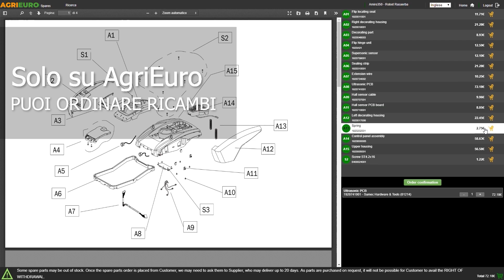Presentazione e montaggio dello Spyro Wet & Dry 20 INOX Plus - Aspiratore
*Ecco un video di presentazione e montaggio del Spyro Wet & Dry 20 INOX Plus- Aspiratore solidi/liquidi - Capacità 20 lt - 1200W* *realizzato direttamente da noi di AgriEuro per mostrarti tutte le principali caratteristiche.*

0:00-0:05 Intro
0:05-0:11 360° del prodotto
0:11-0:34 Unboxing
0:34-1:44 La macchina
1:44-1:50 Ordine ricambi
1:50-2:13 Guida al montaggio
2:13-2:17 360° del prodotto
2:17-2:25 Outro

Il bidone aspiratutto Wet & Dry 20 Inox Plus è una soluzione durevole e resistente pensata per coloro che cercano il meglio in termini di efficienza e longevità. Ideale per un uso intensivo, è stato progettato per resistere nel tempo. Grazie alla sua maniglia ergonomica e alle 2 ruote pivotanti abbinate a 2 ruote di ampia grandezza, trasportarlo risulta semplice e comodo. Queste caratteristiche lo rendono particolarmente adatto a diversi ambienti lavorativi. La presenza di un filtro a cartuccia estraibile di dimensioni generose, unitamente al suo sistema innovativo di pulizia, assicura prestazioni ottimali nel lungo periodo e semplifica le operazioni di manutenzione. Il Wet & Dry 20 Inox Plus offre una capacità di raccolta impressionante di 20 litri. Prodotto dotato di presa con interruttore automatico on/off alla quale ci si può collegare un elettroutensile, garantendo la massima praticità. Ogni accessorio ha il suo spazio dedicato sull'aspiratore, garantendo così un'organizzazione meticolosa e una pratica funzionalità.